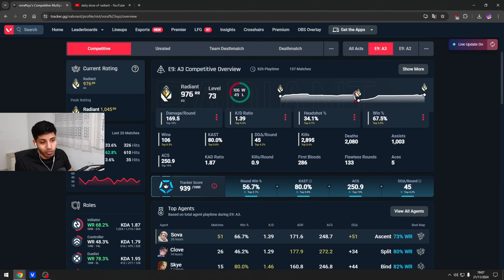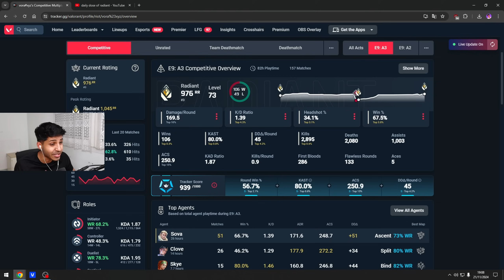Ce Joueur Gagne Toutes Ces Ranked !!